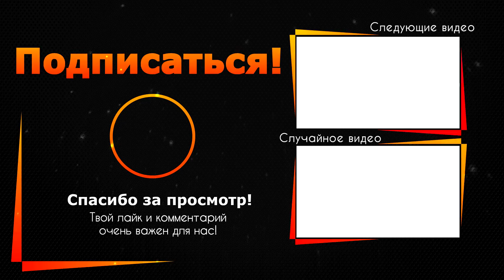Еще помните актера? Только гляньте, что с ним стало!